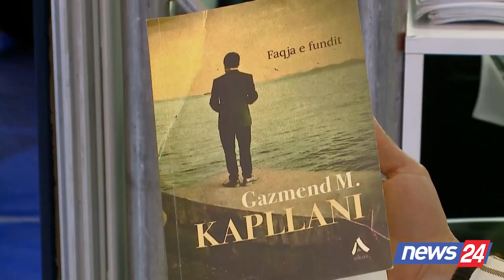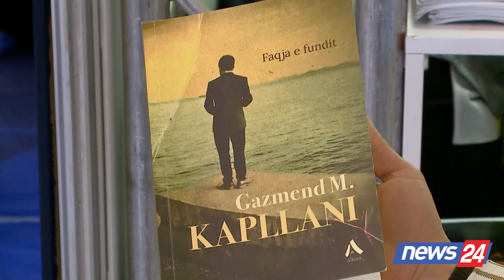Gazmend Kapllani vjen me “Faqja e fundit”, Shkrimtari: Regjimet jane distopi, ndikojnë në identitet